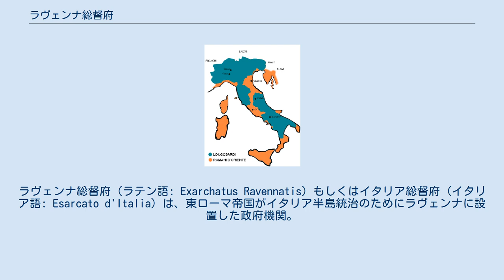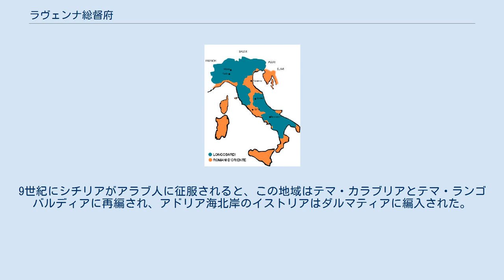ラヴェンナ総督府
ラヴェンナ総督府（ラテン語: Exarchatus Ravennatis）もしくはイタリア総督府 (イタリア語: Esarcato d'Italia) は、東ローマ帝国がイタリア半島統治のためにラヴェンナに設置した政府機関。
584年に設立され、751年に最後の総督（エクザルフ）がランゴバルド人に倒されるまで存続した。
ユスティニアヌス1世がより効率的な西方統治のために設置した、アフリカ総督府と対になる総督府である。
 402年、西ローマ皇帝ホノリウスは首都をローマからラヴェンナに移した。
アドリア海に面した良港があり、また陸上では沼沢に囲まれ防衛に有利だったためである。
476年の西ローマ帝国滅亡後、オドアケルや東ゴート王国を建てたテオドリックもラヴェンナを首都とした。
 ゴート戦争中の540年、東ローマ帝国の将軍ベリサリウスがラヴェンナを占領し、ここをイタリア統治の拠点とした。
この頃の東ローマ帝国のイタリア支配体系は、かつてディオクレティアヌス帝が整備し、オドアケルや東ゴート人も利用した制度をそのまま踏襲した道制度であった。
 590年のイタリア。
帝国領（橙）ランゴバルド領（緑） 568年、アルボイン率いるランゴバルド人とその同盟部族集団が北イタリアに侵攻した。
この地域は554年まで20年近くにわたり続いたゴート戦争による荒廃からほとんど復興していなかった。
東ローマ軍の抵抗は弱く、569年にはメディオーラーヌム（ミラノ）を奪われた。
さらに3年間の包囲戦の末572年にパヴィーアを落としたランゴバルド人は、ここをランゴバルド王国の首都とした。
数年のうちにファロアルド1世やゾットらランゴバルド人が中央イタリアや南イタリアを征服し、それぞれスポレート公国とベネヴェント公国を建てた。
しかし572年にアルボインが、574年にその後継者クレフが暗殺されランゴバルド王国が諸公の時代に入ると、ランゴバルド人の勢いが一時的に弱まった。
 これを好機と見た皇帝ユスティヌス2世は娘婿のバドゥアリウスをイタリアに派遣したが、バドゥアリウスはランゴバルド人に敗れ戦死した。
またバルカン半島も混乱の渦中にあり、もはや東ローマ帝国はイタリア政策に注力することができなくなった。
ランゴバルド人に食い破られた帝国領イタリアは飛び地ばかりとなり、580年にティベリウス2世はイタリアの大部分を喪失した事実を認め、イタリアの領土を5つの州（エパルキエス）に分割した。
すなわちアンノナリア（ラヴェンナ）、カラブリア、カンパニア、エミリア、ウルビカリア（ローマ周辺）である。
6世紀が終わるまでに、この5州ではそれぞれ新たな支配体系が成立した。
ラヴェンナには総督府がおかれ、総督にはラヴェンナ市、港、その周辺（北はポー川でヴェネツィア公国に接し、南はマレッキア川でペンタポリス公国に接する領域）における、内政と軍事、教会管理の権限が与えられた。
 ランゴバルド人が内陸部を制圧したため、東ローマ帝国の勢力は諸公国（ローマ公国、ヴェネツィア公国、カラブリア公国、ナポリ公国、ペルージャ公国、ペンタポリス公国、テマ・ルカニアなど）が押さえる海岸の諸都市に限られた。
これらの帝国領の政治的・軍事的な長であるラヴェンナ総督は、コンスタンティノープルにいる皇帝の代理に相当する地位であった。
その直接の統治領域はアペニン山脈の東側を覆っていた。
その他の帝国領はドゥクスやマギストリ・ミリトゥムがより強い権威を持っていた。
とはいえ、少なくとも名目上は、イタリア半島全体がラヴェンナ総督府の管轄とされていた。
同じ帝国領でも、シチリア島は独自の政府がおかれ、またコルシカ島やサルディーニャ島はアフリカ総督府が統括した。
 パヴィーアを首都としたランゴバルド王国は、ピエモンテ、ロンバルディア、ヴェネツィア本土（ヴェネツィア島を除く大陸部）、トスカーナ、カンパニア内陸部を押さえ、640年にはリグリアからも帝国の勢力を駆逐した。
ナポリやカラブリアの帝国領もベネヴェント公国によって少しずつ削られていき、ローマでは教皇が実質的な支配者となっていた。
教皇とラヴェンナ総督は、対立と協力を繰り返した。
教皇はローマにおける帝国への不満緩和に利用される一方で、教皇やローマ元老院は、自分たちを支配している総督を外部からの介入者として疎んでいた。
 総督府の歴史は、皇帝による集権的主権のもとでの統治からヨーロッパ封建制への過渡期...